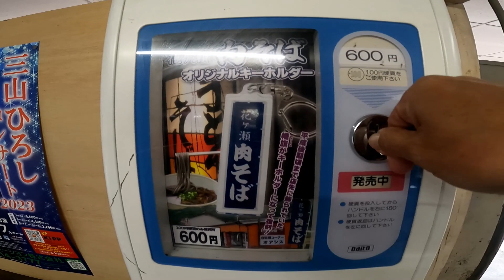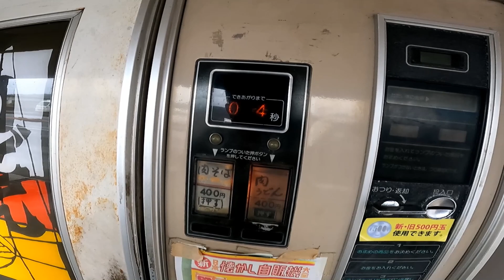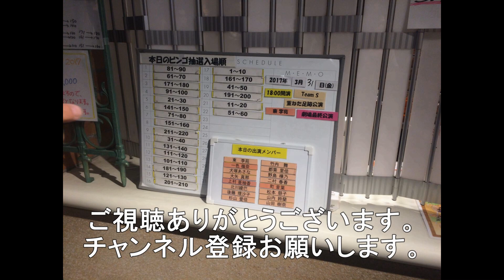島根県益田市の自販機コ－ナ－オアシスでお買い物と肉そば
今回は益田市の自販機コ－ナ－オアシスでの買い物と肉そばの実食になります。
花ヶ瀬キ－ホルダｰは600円になります。
肉そばもおいしく頂きました。